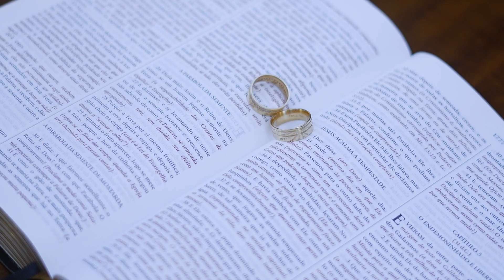O noivo tocou Shofar - Evelin & João Pedro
Uma cerimônia linda, emocionante e uma festa muito acolhedora. É assim que podemos resumir um pouquinho de como foi o dia de Evelin e João Pedro, momentos antes da cerimônia Evelin ainda estava na dúvida se o João conseguiria tocar o Shofar por conta da emoção, e sim ele conseguiu e foi maravilhoso.
Evelin e João, Deus os abençoe, que vocês sejam eternamente felizes.